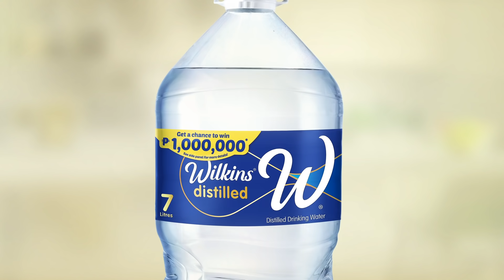Worth A Win with WILKINS and PAYMAYA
Worth it sumali sa Worth A Win sa WILKINS at PAYMAYA! Join now to win exciting prizes instantly, and for a chance to win 1,000,000 pesos sa grand draw!

Promo runs from October 15 to December 31, 2021
Per DOH-FDA-CFRR Permit No. 1422 s. 2021